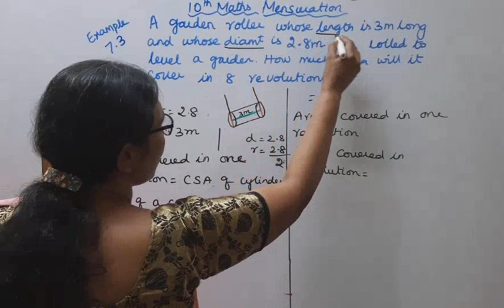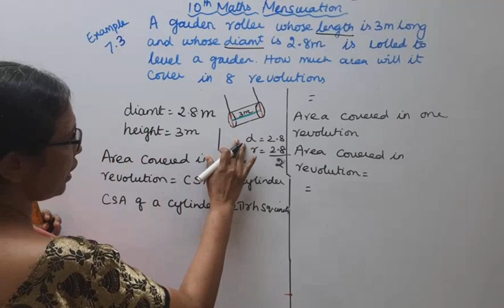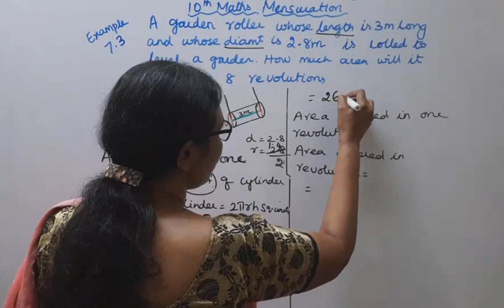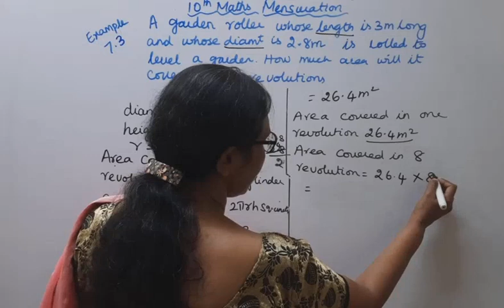T.N. 10th Maths Example 7.3 - Mensuration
tn10thmathsexample7.3 mensuration example7.3 mathsandtamil#